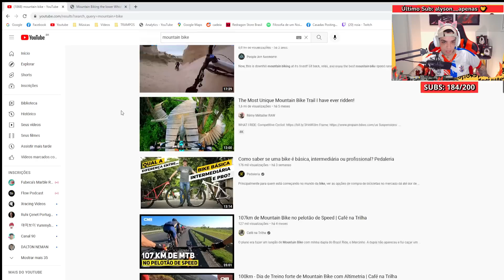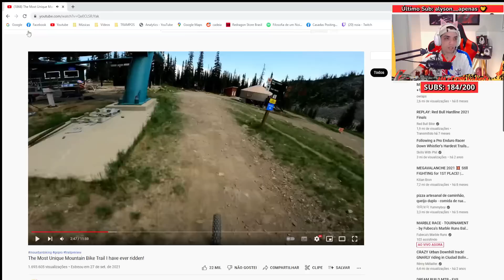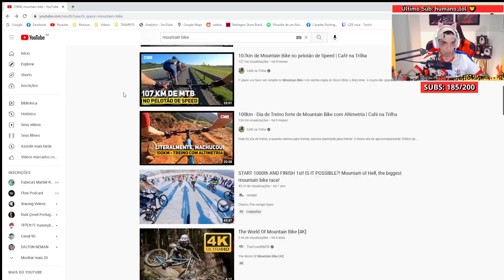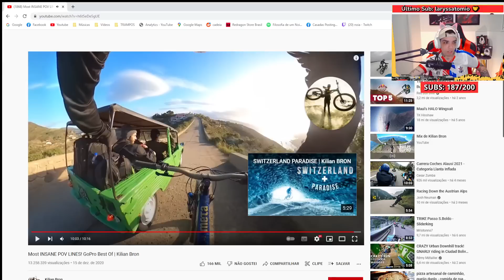A MALUCOS EM UMA BICLICLETA